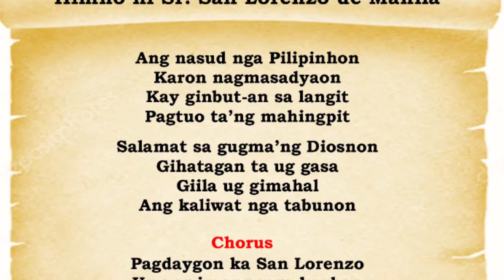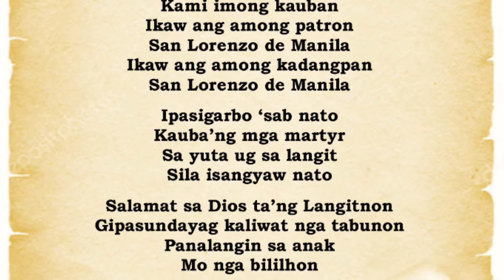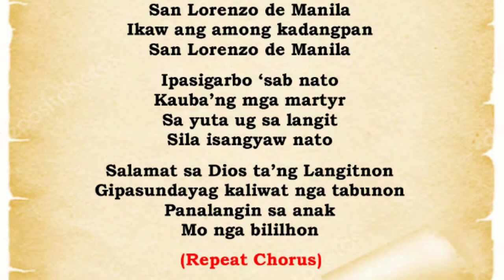San Lorenzo Hymn (Bisaya)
Interpreted by: Juven B. Corrales